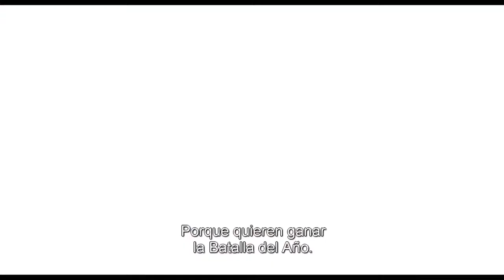La batalla del Año / Tráiler Oficial Subtitulado / Revista Cine&Mas